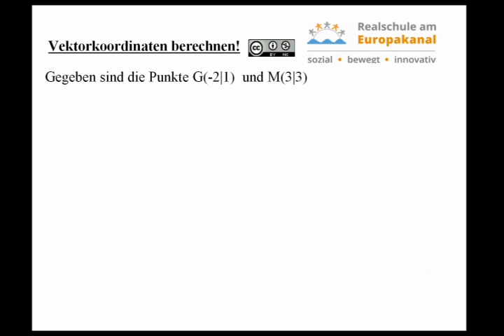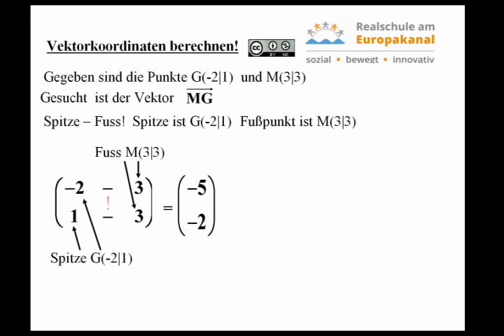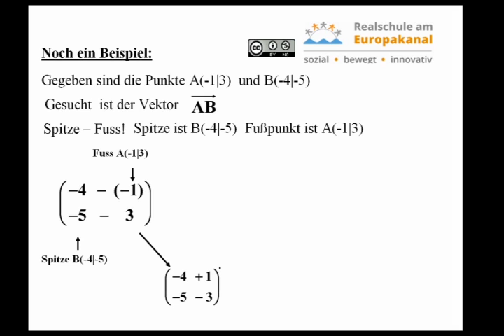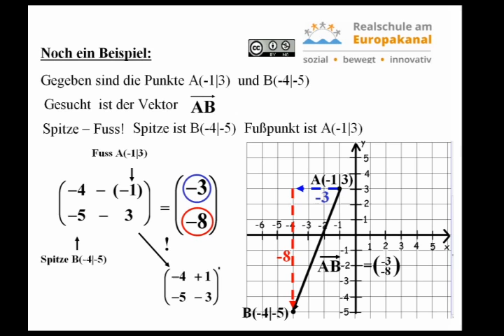RS Euro Ma Vektoren02 - Vektoren berechnen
Vektorkoordinaten berechnen